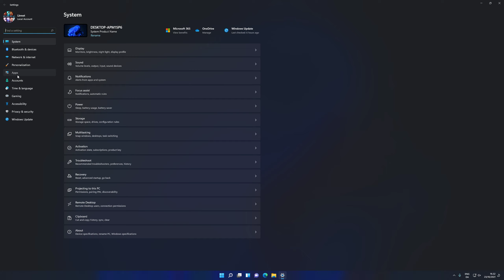How To Enable / Disable Archive Apps Windows 11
How To Disable Archive Apps In Windows 11
- How To Enable  Archive Apps In Windows 11
To save storage space and internet bandwidth, apps you don't use frequently will automatically get archived.